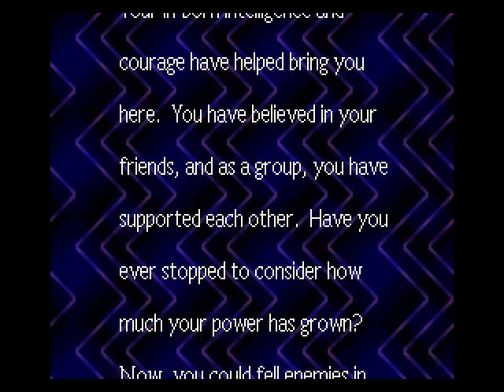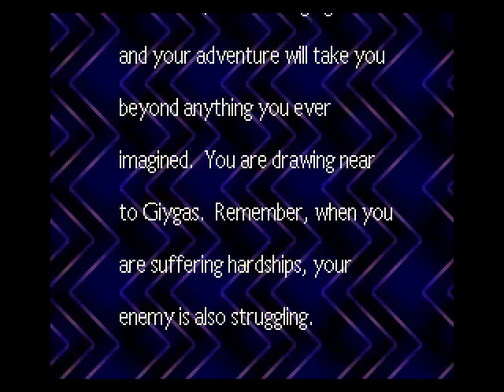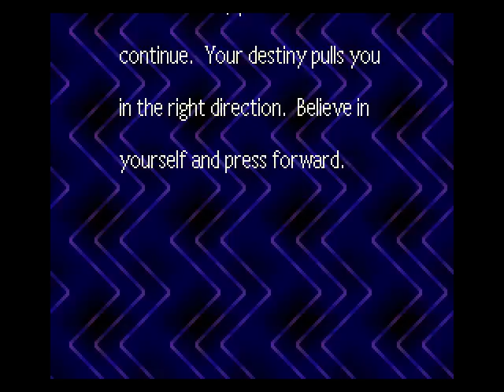Earthbound- Cup of Tea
Cup of tea with a Tenda